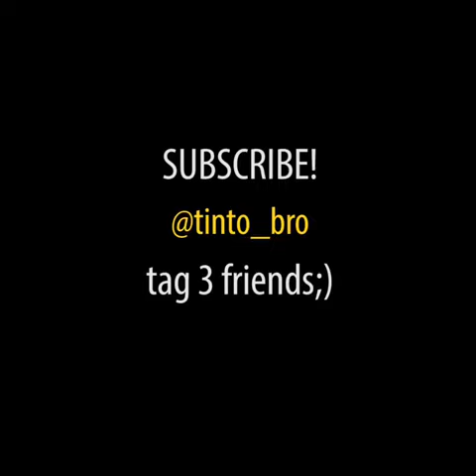odia new video